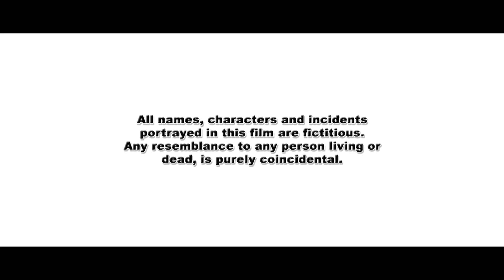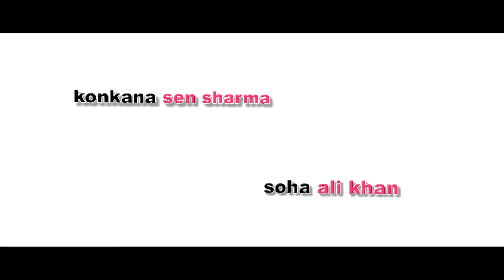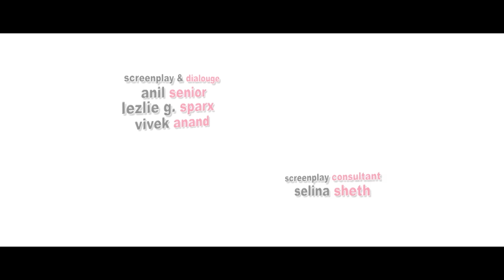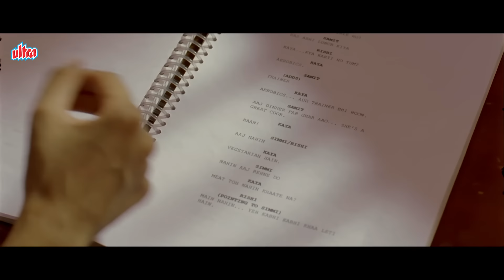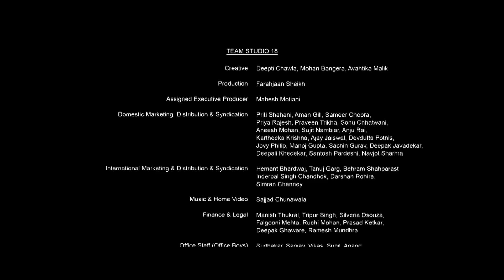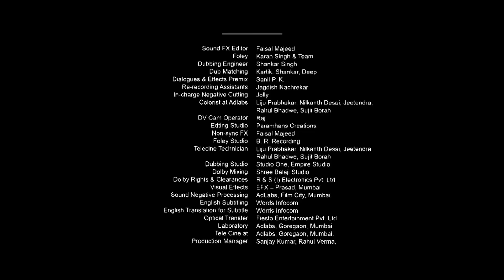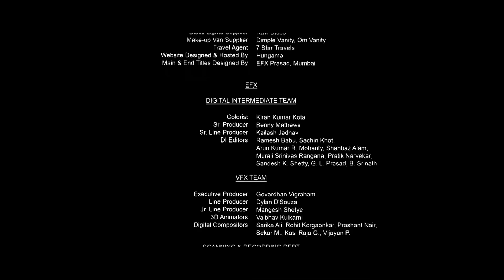Dil Kabaddi - Superhit Comedy Drama Hindi Movie | Irfaan Khan, Soha Ali Khan, Rahul Bose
Dil Kabbaddi (2008) - Superhit Hindi Movie | Irfaan Khan, Soha Ali Khan, Rahul Bose, Konkona Sen

Synopsis :
Set in contemporary Mumbai, the movie takes a close look at the evolving equations among urban couples and paints the metamorphosis amongst the relationships with a comic stroke.
The film tracks the lives of two modern-day married couples – Samit Talpade and Mita Wadia; Rishi Sharma and Simi Ghatge – caught in web of boredom, loss of love and temptation.
The film starts with an announcement by Samit Talpade and Mita Wadia of their separation and follows the moral muddles and emotional crises of the couples over the next year and a half – as friends fight, separate, take lovers and, in a way, reconcile.

Movie : Dil Kabaddi
Directed by Anil Sharma
Written by Vivek Anand, Anil Senior, Lezlie Sparx
Produced by Shailesh R Singh
Starring Irrfan Khan, Rahul Bose, Rahul Khanna, Konkona Sen Sharma, Soha Ali Khan, Payal Rohatgi
Cinematography Anay Goswamy